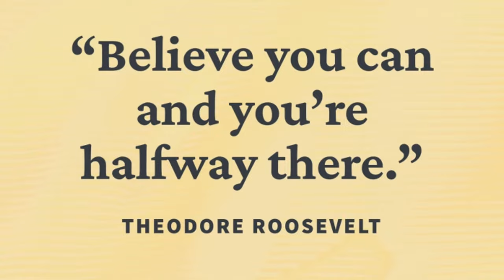Celtics Win Their 18th! WNBA To LOSE $50 MILLION! GERVONTA DAVIS LEGACY? Diddy In Deep Water!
Micah Cannon addresses the Boston Celtics & the NBA Finals, the WNBA and what they need to fix to become a better product, the KO, legacy, and next steps for boxing superstar Gervonta Davis, and finally the allegations towards Diddy and how they have impacted his legacy!

0:00 - THE BOSTON CELTICS ARE NBA CHAMPIONS!
2:35 - THE DALLAS MAVERICKS OFFSEASON
5:09 - CAITLIN CLARK/THE WNBA/WNBA STARS
9:22 - THE WNBA LOSING $50 MILLION
13:44 - IS THE WNBA A BAD PRODUCT?
14:20 - GERVONTA DAVIS KNOCKOUT
15:03 - CAN DAVIS SOLIDIFY HIS LEGACY
16:55 - WHAT'S NEXT FOR GERVONTA DAVIS?
17:55 - DIDDY ALLEGATIONS AND CONCEQUENCES